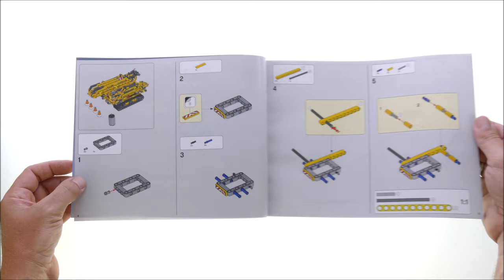Lego Technic 42097 Compact Crawler Crane - Lego Speed Build Review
Lego Technic 42097 Compact Crawler Crane Speed Build

920 pcs
£79.99 / $99.99 / 89.99€
Year 2019

Help young LEGO® builders understand the basics of gears, force and movement with the LEGO Technic™ 42097 Compact Crawler Crane. This detailed, robust model comes with an array of realistic features and functions, including extendable outriggers that move both laterally and vertically, an extendable boom, a hoist with extensive cabling and safety lock, and a 180°-rotating superstructure. The Crawler Crane folds into a compact vehicle that travels on rugged crawler tracks and comes with a classic yellow and black color scheme with authentic sticker detailing. Rebuild this 2-in-1 construction toy to create the LEGO Technic Compact Tower Crane.

    Features extendable outriggers that move both laterally and vertically, an extendable boom, a hoist with extensive cabling and safety lock, 180°-rotating superstructure and rugged crawler tracks.
    Drive the Compact Crawler Crane into position, then operate the winch and superstructure to lift and deliver the load with pinpoint accuracy.
    This LEGO® Technic™ set is designed to provide an immersive and rewarding building experience.
    Help your young LEGO® builder understand the basics of gears, force and movement with this realistic LEGO Technic™ building set.
    This construction set is ideal for both beginners and builders who are familiar with the LEGO® Technic™ system of building.
    2-in-1 model: rebuilds into a Compact Tower Crane.
    Compact Crawler Crane, with boom and legs extended, measures over 20" (51 cm) high, 19" (49 cm) long and 15" (40 cm) wide.
    Compact Tower Crane, with boom and legs extended, measures over 19” (50 cm) high, 13” (35 cm) long and 8” (22 cm) wide.